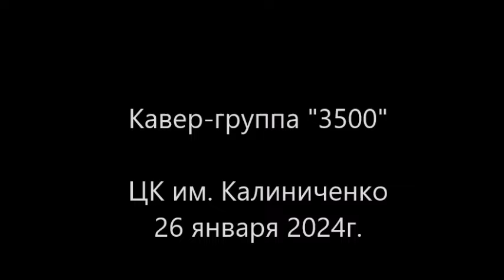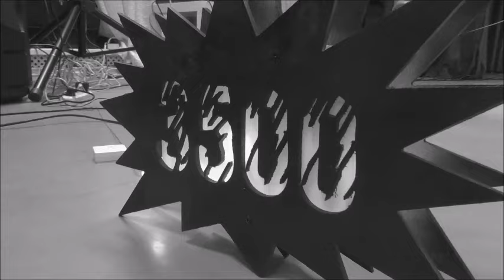Группа "3500", выступление 26.01.24 в Ногинске (ДК им. Калиниченко)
Группа "3500", выступление 26.01.24 в Ногинске (ДК им. Калиниченко). Огромное спасибо Денису Новикову за съёмку и монтаж!
00:00 Начало
02:36 Майк Науменко - Я продолжаю забывать
07:02 Найк Борзов - Поцелуй и укус
10:42 ДДТ - Ты не один
15:40 Звери - Дожди-пистолеты
19:47 СерьГа - Здравствуй, ночь
23:34 Кино - Группа крови
27:58 Сплин - Алиса
31:28 Сплин - Моё сердце
36:21 Мара - Самолёты
40:22 UP'рель - Бритвы и ластики
45:06 Кино - Песня без слов
49:31 Би-2 - Полковнику никто не пишет
54:51 Звери - До скорой встречи
59:27 Animal Jazz - Три полоски
01:03:43 Би-2 - Призрачная встречная
01:08:51 Звери - Районы-кварталы
01:13:42 Король и Шут - Лесник
01:16:57 Кино - Перемен